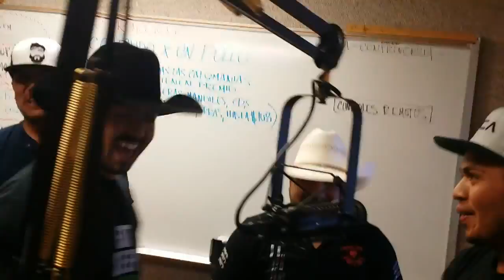Sol De Ojinaga-entrevista Q108 con el changito1de2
28 de Agosto 2015 entrevista en la Q108 de Odessa Tx